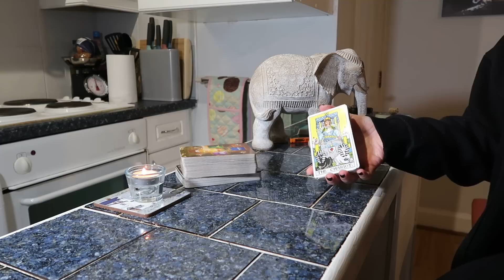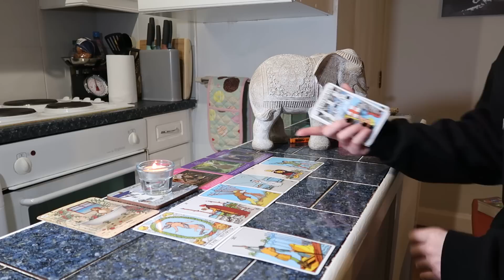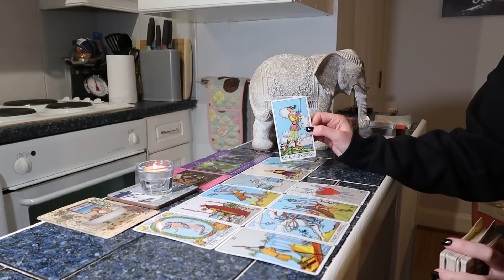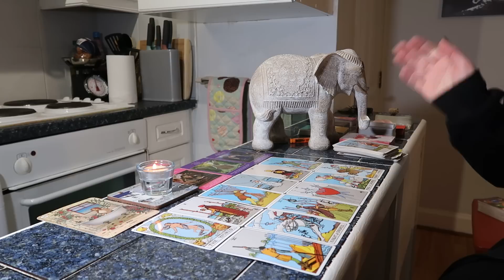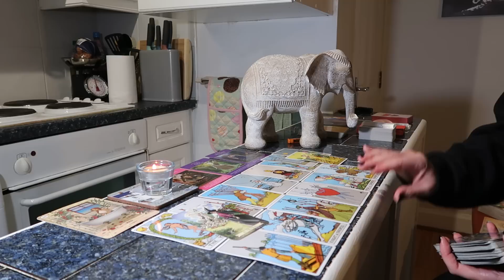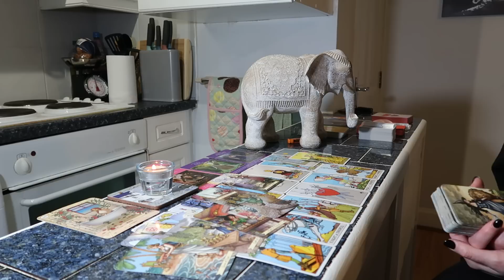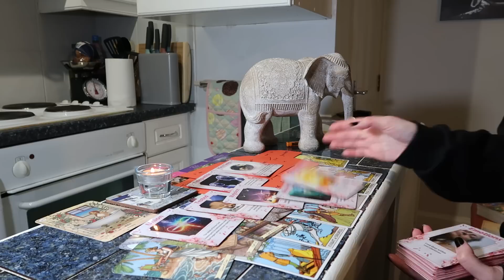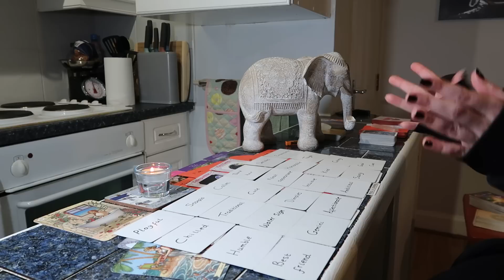♌🦁❤️LEO~YOU HAVE A RECONCILIATION COMING~THEY WANNA COME IN & WORK THIS OUT WITH YOU🧑‍❤️‍👩❤️🏃🏡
♌🦁❤️Leo, someone is coming back to work things out with you ~ this person may have ghosted you in the past. You should know the reason they left was they didn't feel worthy ~ they've been away working on themselves and they feel really ready now. They blocked out this connection because they didn't want to get hurt, but they want to come back and work on this with you. I think they'll decide to contact you very suddenly.